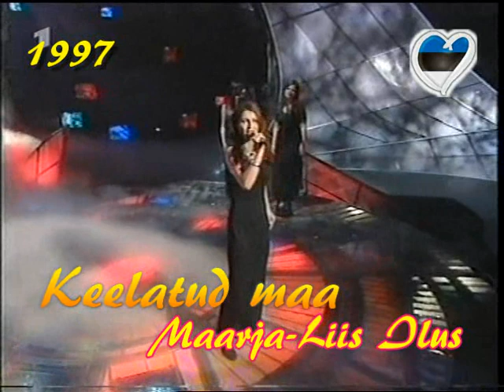Iceland vs Estonia (part 3)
Tercera part de l'enfrontament entre els equips de Islandia i de Estonia de la primera Ronda de l'Eurovision Team Cup